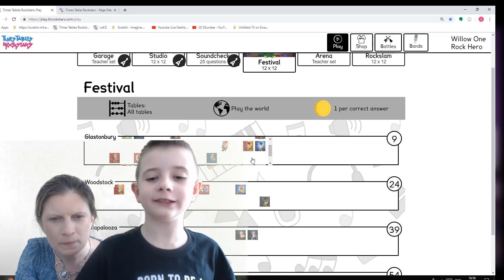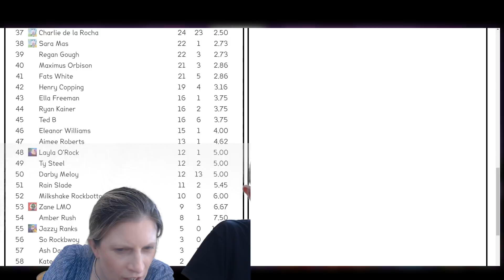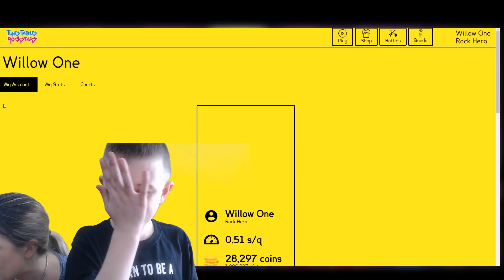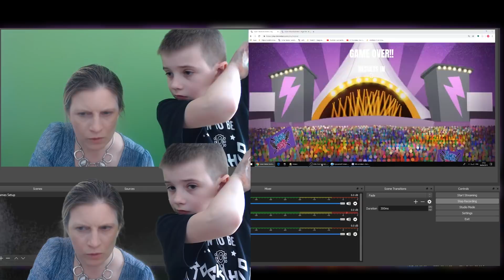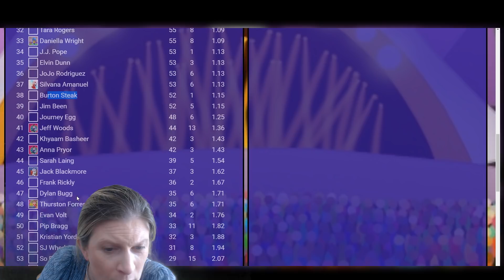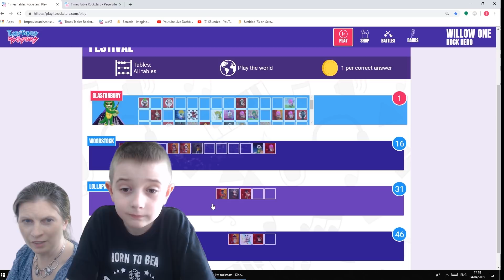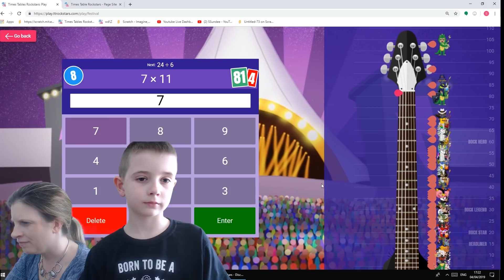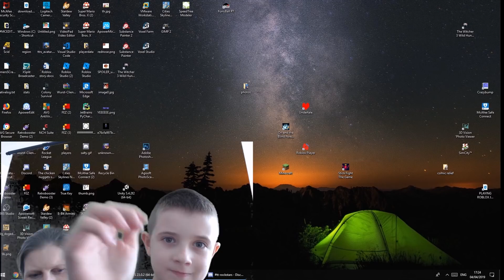TTRockstars : James vs Everyone in Festival